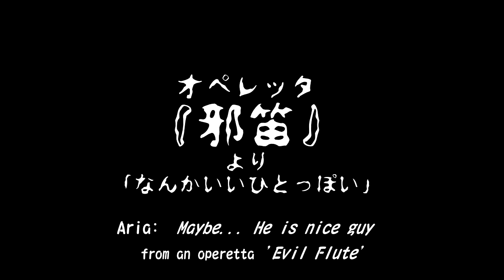Aria "Maybe... He is nice guy" from an Operetta "The Evil Flute"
2017 Ensemble Lunettes 10th Anniversary Concert
at Muramatsu Recital Hall Shin-osaka